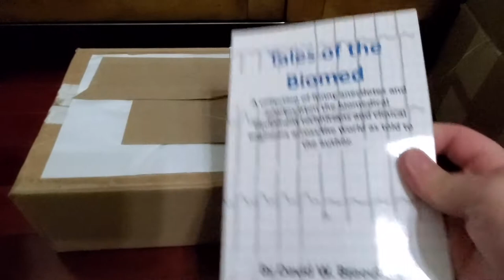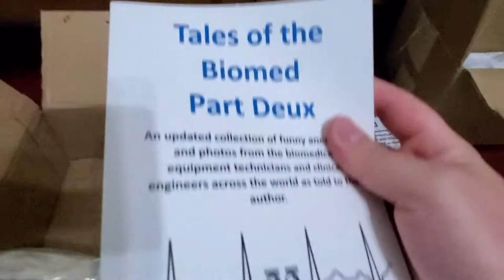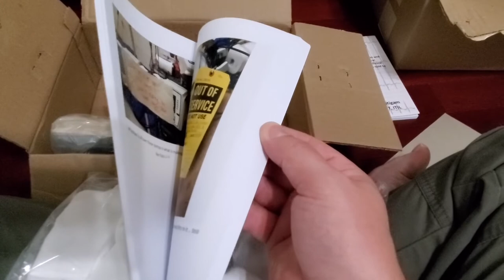Another Mystery Box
I am trying to grow this channel to deliver better content.